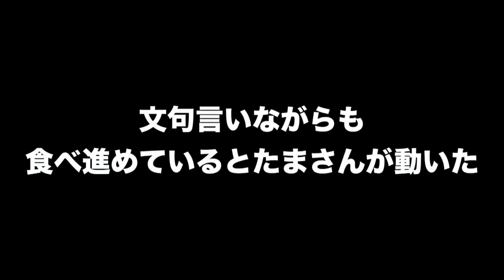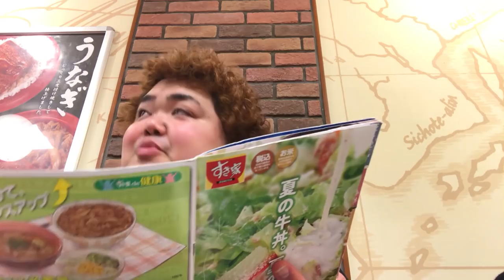【大食い】すき家のキング牛丼トッピング全種類盛りを食べきるまで帰れません【後編】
【メンバー】
ちょりぞう.おいなり.こめんこ.タコタコホイホイ.らんらん